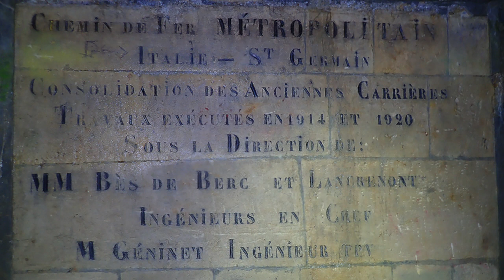Tranquille !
Oxychilus cataphile
- Rencontre, un samedi soir confiné, d'un petit Zonitidae, peu mélomane mais habitué des lieux.